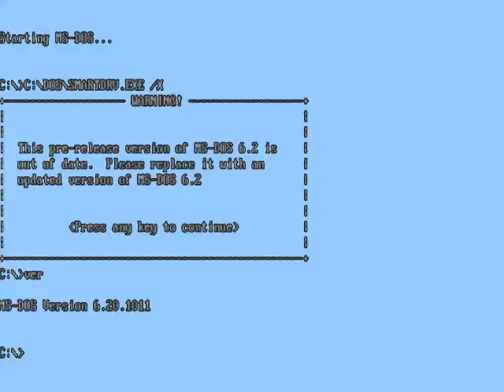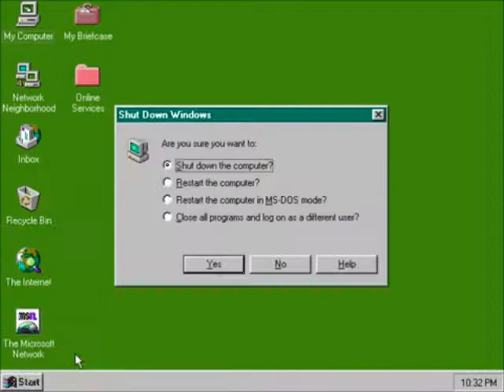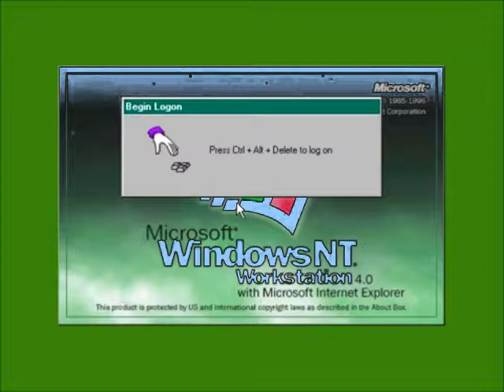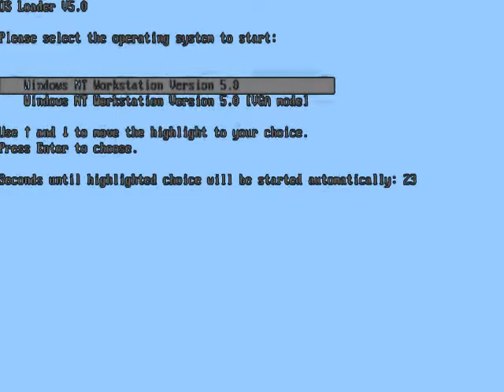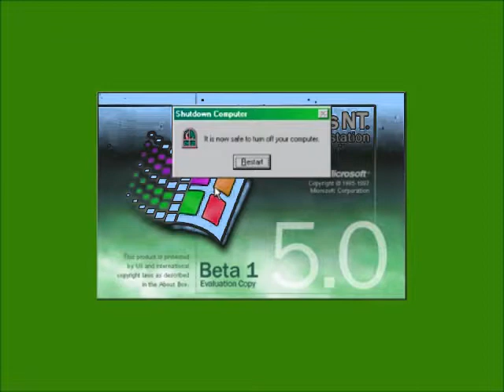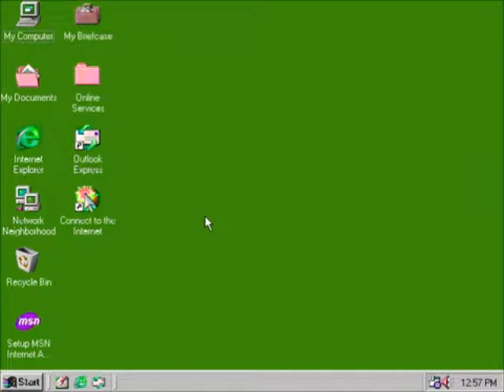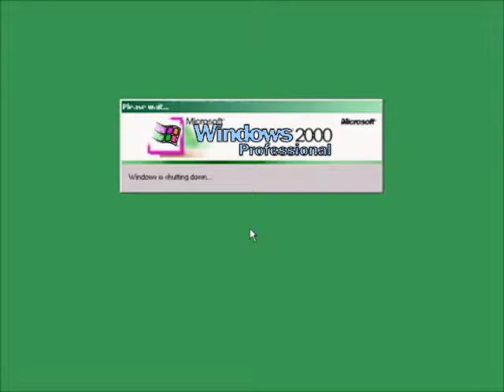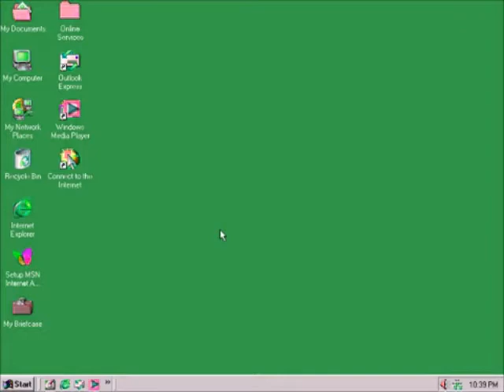Windows Startup and Shutdown Teenage Boy Voice in Goter Milk Part 1